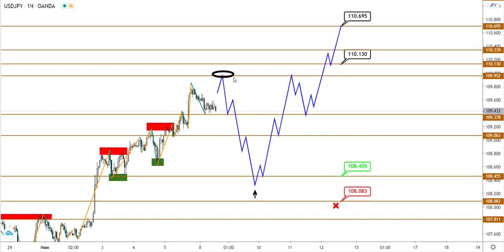Технический анализ EURUSD, GBPUSD, USDJPY от (08.06.2020)